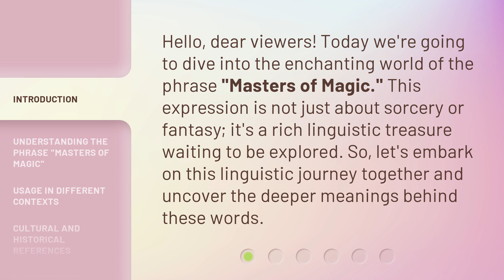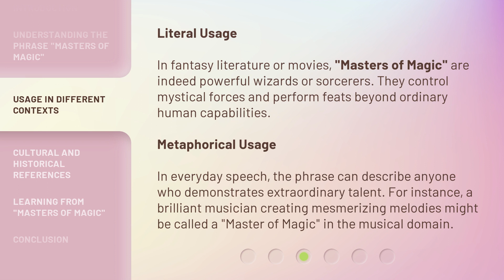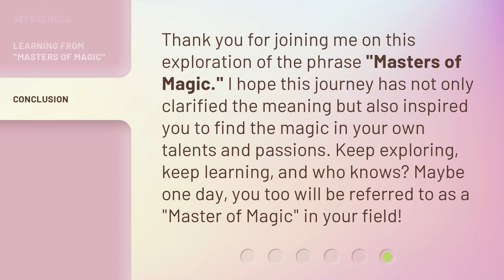Masters of Magic: Unraveling the Mystique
00:00 • Introduction - Masters of Magic: Unraveling the Mystique
00:31 • Understanding the Phrase "Masters of Magic"
01:00 • Usage in Different Contexts
01:34 • Cultural and Historical References
02:04 • Learning from "Masters of Magic"